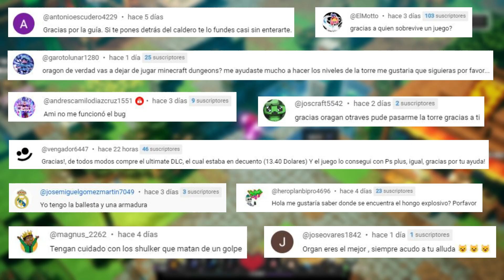✅Haz ESTO👉para SUPERAR la TORRE 💲💲"RECOMPENSAS CHETADAS" minecraft dungeons [GUIA APOCALIPSIS]